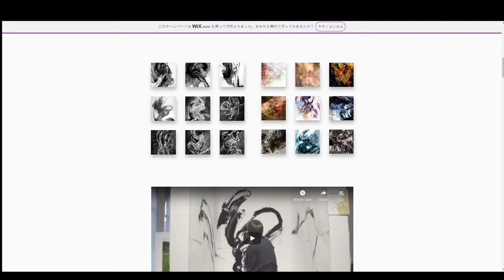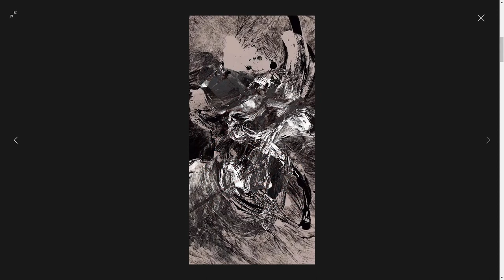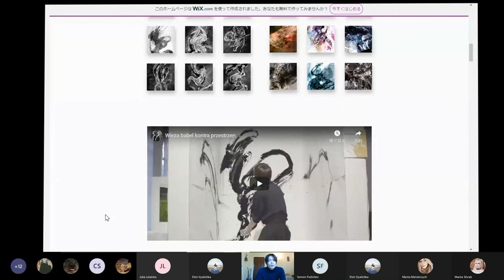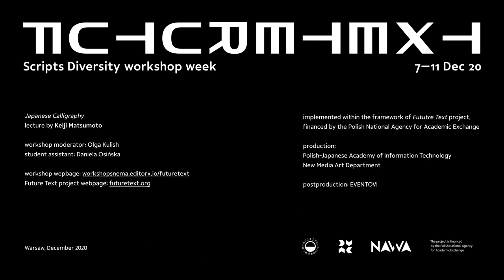Keiji Matsumoto – Japanese Calligraphy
The Scripts diversity – Type design workshops are part of the Future Text research and educational project, carried out at the Faculty of New Media Art PJAIT thanks to a grant from the Polish National Agency for Academic Exchange.